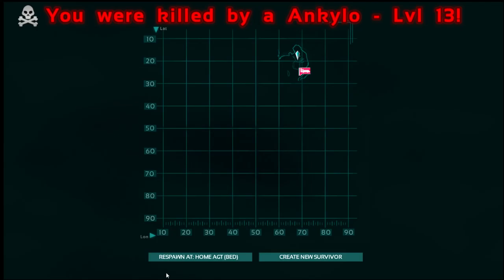Live : • ARK: Survival Evolved #1